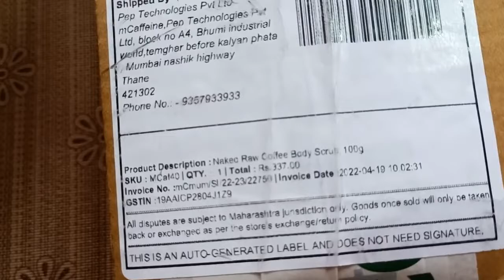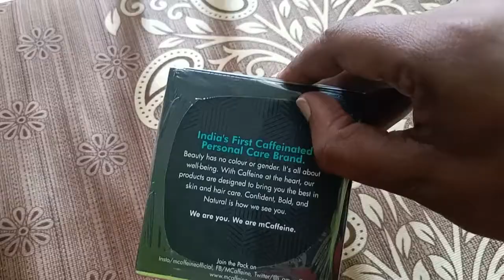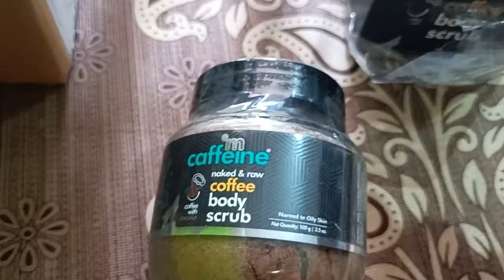MCaffeine Naked & Raw Coffee Body Scrub Unboxing and Review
This video is about the unboxing and review of MCaffeine body scrub MRP: 449, bought it for just Rs. 337 in recent sale.

This video is created with the help of Kapwing.com